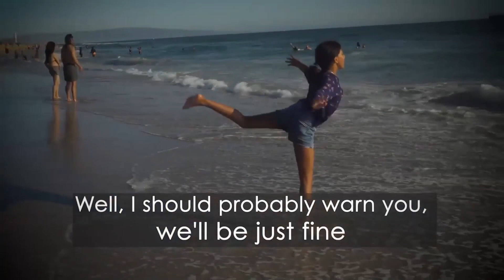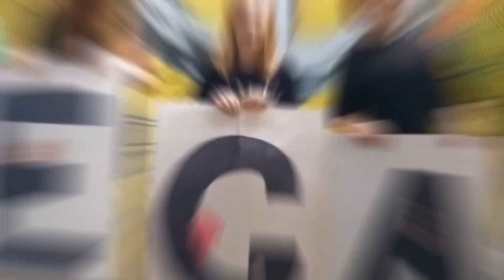The Art Of veganism with Isabella La Rocca González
Veganism is not just restricted to following a certain kind of diet. It is more than that; it is a lifestyle. Similarly, vegan art promotes you to adopt veganism as a way of life. Millions of animals are slaughtered and tortured to satisfy our cravings and desires. It is easy to say that you love animals, but practicing something good for them is where the actual struggle starts.

Join us, in this beautiful conversation with Isabella La Rocca González

Isabella La Rocca González is an artist, writer, and activist based in the United States. Her work is part of a long tradition in art and photography: to bring to light and find beauty in the hidden, unconscious, or disregarded. As a first generation American, her work is deeply influenced by her Mexican and Italian roots. Awards for her work include the Ferguson Grant from the Friends of Photography in San Francisco, CA for excellence and commitment to the field of photography. Her photographs have been exhibited throughout the United States including a solo show at the Center for Photography in Woodstock, NY. The work La Rocca creates and exhibits is deeply informed by her intersectional social justice total liberation activism. Animal advocacy organizations she has provided pro bono still and motion picture photography for include Free From Harm, Harvest Home Animal Sanctuary, Millacayohtl/Seed the Commons, People for the Ethical Treatment of Animals, Berkeley Animal Shelter, Oakland Animal Shelter, Global March for Elephants and Rhinos, Factory Farming Awareness Coalition, National Animal Rights Day, Earth Hour San Francisco, Duo Duo Project, Direct Action Everywhere, Farm Sanctuary Walk for Animals, and Goatlandia Animal Sanctuary.She received a B.A. in Fine Arts from the University of Pennsylvania and an M.F.A. in Photography from Indiana University. After almost thirty years of teaching art and photography on the post-secondary level, she has left academia to devote herself full-time to her art practice.